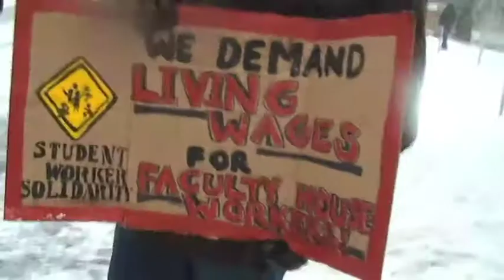student/worker/solidarity: Columbia Faculty House Workers say No Justice, No Peace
Students and workers demonstrate in the snow in marches on the Columbia campus